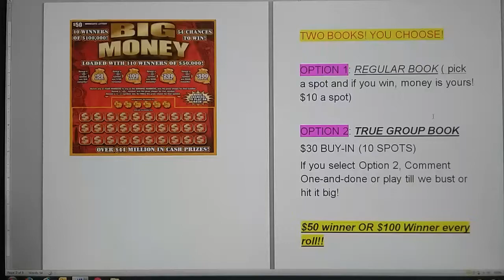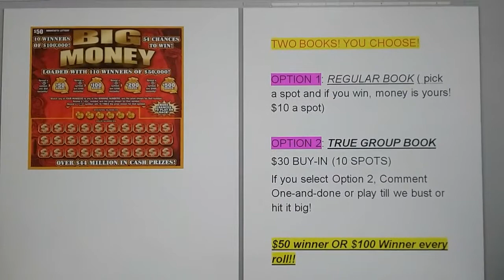TWO BOOKS! YOU CHOOSE!